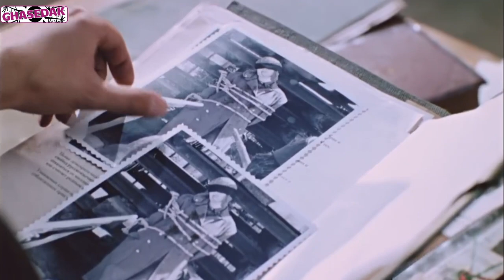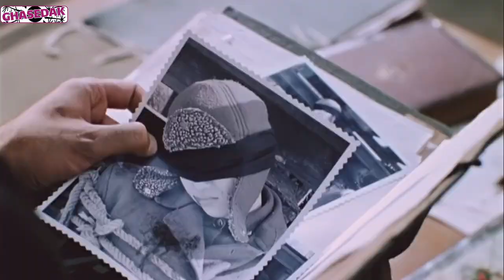Serial Dar Chashme Bad - Part 19 | سریال در چشم باد - قسمت 19